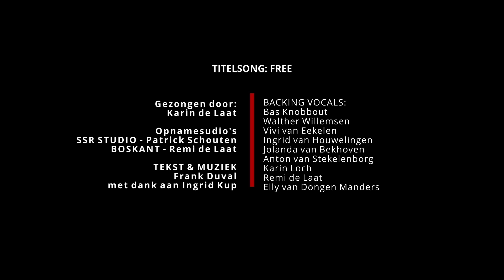BLOEDWIJN & GELE ROZEN Seizoen 2: BLOEDLIJN AFL.2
AFL. 2
De vrienden van Bas worden onder druk gezet. Ze moeten hierover echter zwijgen tegenover hun beste vriend, die op zijn beurt het geld van zijn moeder er doorheen brast. Valerie gaat op onderzoek uit om Deborah te vinden. Thomas en Jacqueline krijgen goed nieuw.